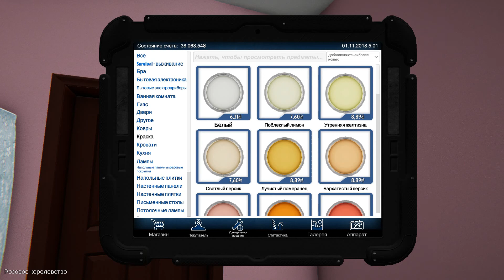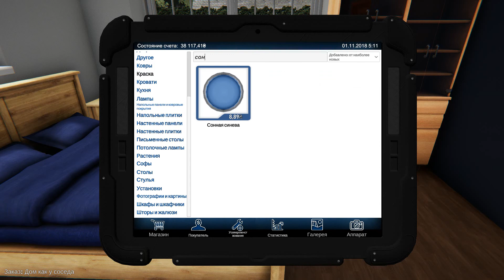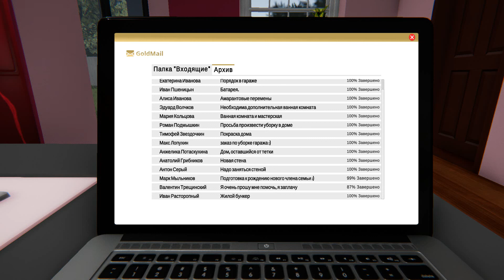ДОМ МЕЧТА ЛЮБОЙ ДЕВУШКИ!!!) НАВОДИМ В НЁМ ПОРЯДКИ!!!) #23) house flipper)))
Как вы помните в прошлой серии мы купили розовенький домик, а сегодня наведём в нём порядки!!!